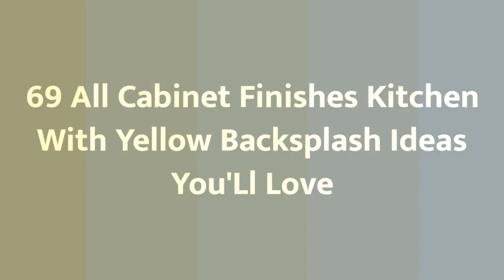75 All Cabinet Finishes Kitchen With Yellow Backsplash Design Ideas You'll Love ☆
0:00:00 - Intro
0:00:12 - All Cabinet Finishes Kitchen With Yellow Backsplash Design Ideas You'll Love: Inspirations 1 to 25
0:03:03 - All Cabinet Finishes Kitchen With Yellow Backsplash Design Ideas You'll Love: Inspirations 26 to 50
0:06:07 - All Cabinet Finishes Kitchen With Yellow Backsplash Design Ideas You'll Love: Inspirations 51 to 75